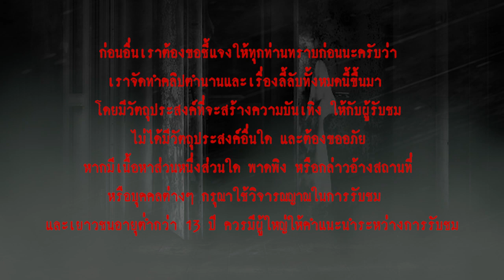ความรู้สึกสุดท้าย I เรื่องเล่า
...คุณโบกลับจากทำงานรู้สึกเพลียมาก เลยนอนเร็ว พอหลับไปได้พักใหญ่ๆ สักประมาณ 5 ทุ่ม คุณโบรู้สึกเหมือนว่ามีคนมานั่งจ้องคุณโบอยู่ที่ข้างๆ เตียง จ้องจนอึดอัด จนคุณโบต้องลืมตาขึ้นมามอง พอลืมตามาก็ได้เห็นคนที่จ้องทันที คุณโบสบตากับผู้หญิงคนนั้น เธอหน้าซีดๆ ใส่เสื้อยืด กางเกงเจเจ ถ้าไม่นับเรื่องผิวที่ซีดเผือด ก็เหมือนคนธรรมดาทั่วไป...